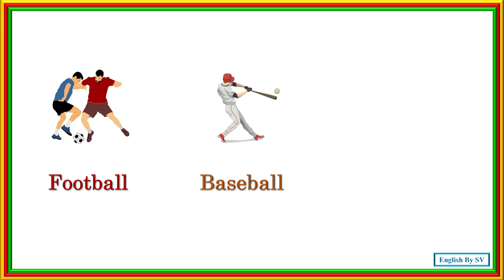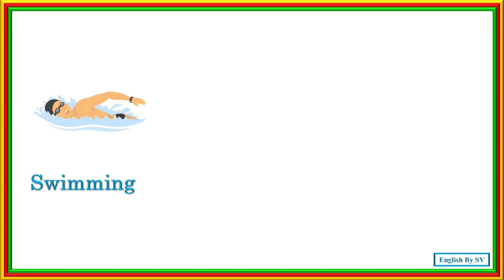Learn Sports Vocabulary for Beginners - Learn Common Sports Terms in English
In this video, we cover essential sports vocabulary to help you learn the names of different sports and related terms in English. From soccer to basketball and tennis, discover words and phrases that will help you talk about sports confidently. Perfect for English learners who want to expand their vocabulary in a fun and engaging way.

We study about the different types of sport in English such as Football Baseball Basket ball Swimming Cycling Climbing Tennis Gliding Diving Surfing ...